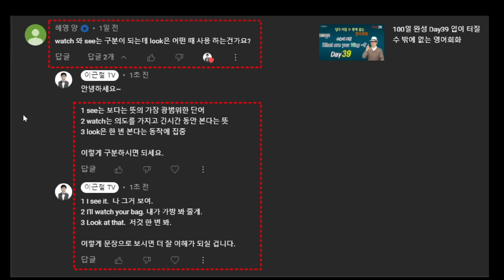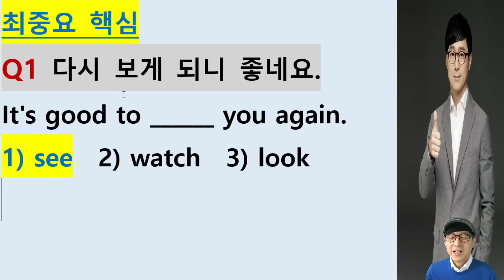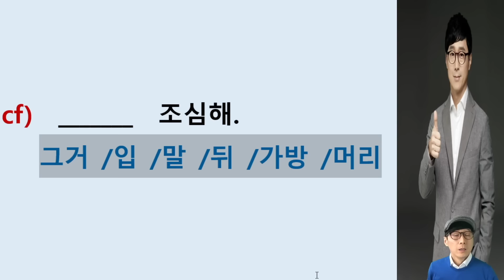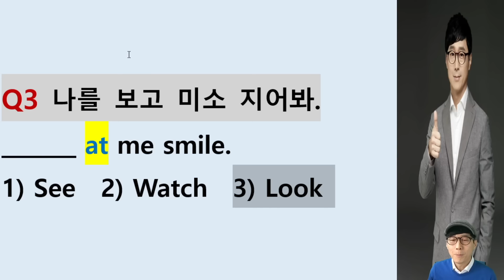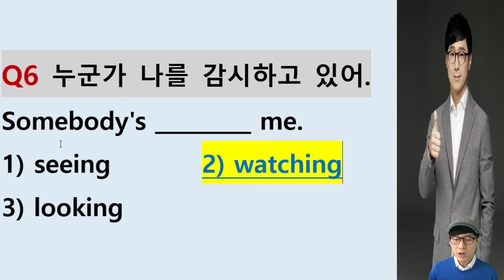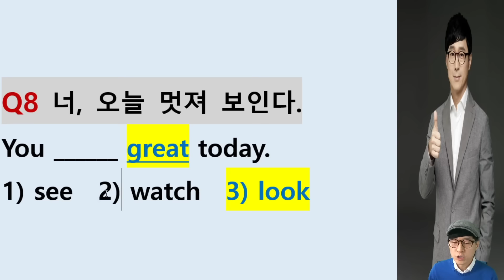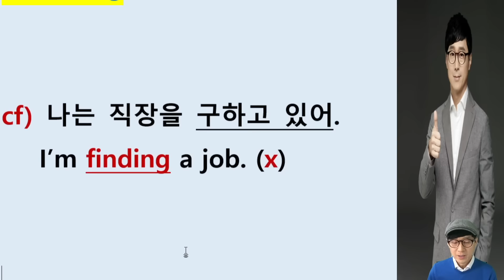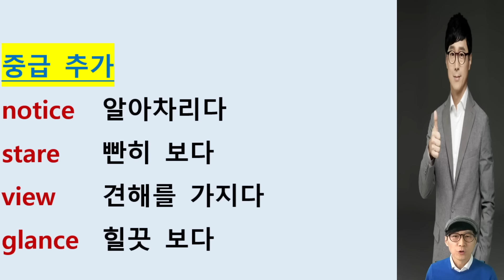어떻게 다르지? see, look, watch 딱 3문제로 끝!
어떻게 다르지?
see, look, watch
딱 3문제로 끝!

Q1 다시 보게 되니 좋네요.
It's good to ______ you again.
1) see  2) watch  3) look

Q2 걸을 때 조심해.
________  your step.
1) See  2) Watch  3) Look

Q7 지난 밤에 그 영화를 보았어.
I _______ the movie last night.
1) saw  2) watched  3) looked

튼튼한 영어인생의 뼈대를 잡아주는
모치필총(초보) 알평문총(초보~중급) 잘 정리하세요!